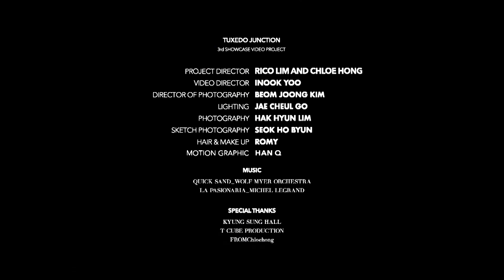TUXEDO JUNCTION_YEONEUN LEE 패치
TUXEDO JUNCTION SWING SOCIETY
3rd SHOWCASE VIDEO PROJECT

Dancer : YEONGEUN LEE 패치
Performance Music : SHOO SHOO BABY_Naomi & Her Handsome Devils

PROJECT DIRECTOR_RICO LIM&CHLOE HONG
VIDEO DIRECTOR_INOOK YOO
DIRECTOR OF PHOTOGRRAPHY_BEOM JOONG KIM
LIGHTING_JAE CHEUL GO
PHOTOGRAPHY_HAK HYUN LIM
SKETCH PHOTOGRAPHY_SEOK HO BYUN
HAIR&MAKE-UP_ROMY KIM
MOTION GRAPHIC_HAN Q

MUSIC

Quick Sand_Wolf Myer Orchestra
La Pasionaria_Michel Legrand

SPECIAL THANKS

Kyung Sung Hall
T Cube Production
FROMChloehong